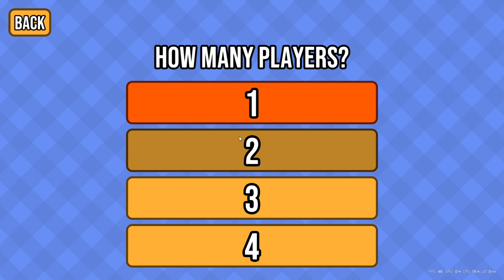bowling hills the return